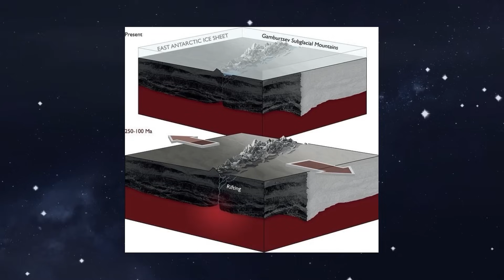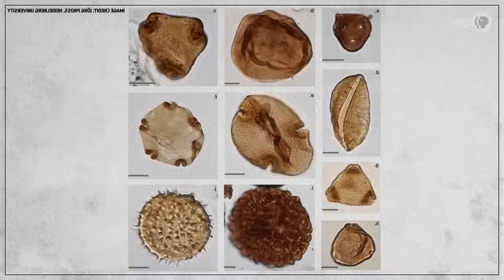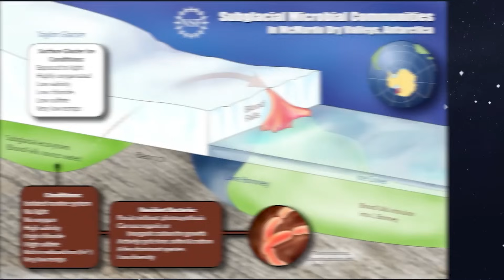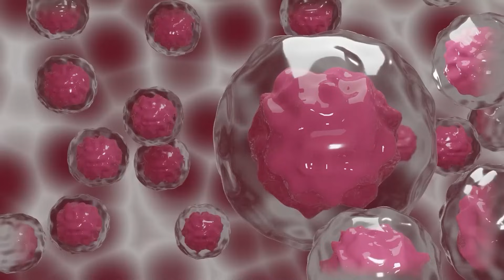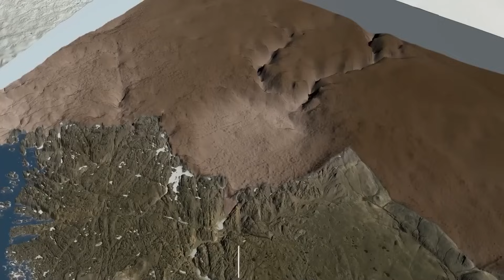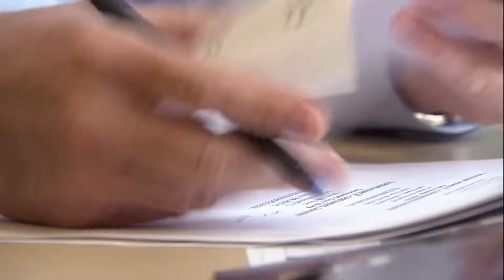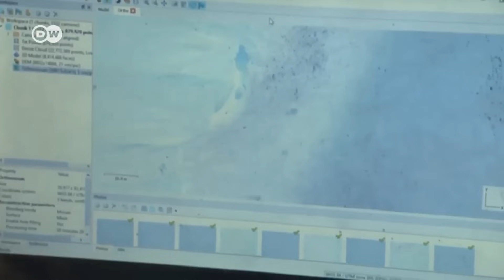Bilder, die jenseits der antarktischen Eiswand aufgenommen wurden, schockieren die ganze Welt